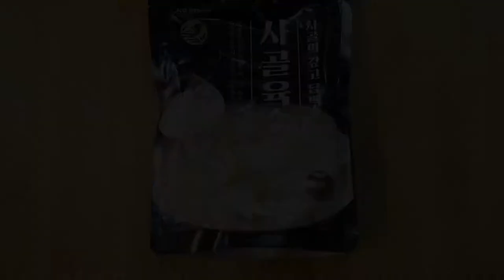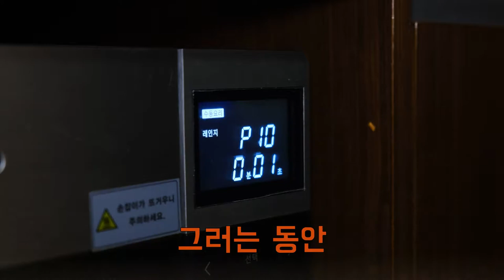#5. 쉽게쉽게, 전자레인지로 만드는 부대찌개 & 버터계란밥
쉽게 쉽게 , 부대찌개 & 버터계란밥

재료

스팸 작은 사이즈 반 통
소세지 하나
치즈 두 장
컵라면 작은 컵
양파 반 개
김치 약간
시판 육수

버터 한 조각
계란 한 알
밥 한 공기

*부대찌개

1. 넉넉한 크기의 그릇에 컵라면 면, 야채스프, 스팸, 소세지, 김치를 차례로 담는다.
2. 시판 육수룰 종이컵으로 두 컵 반 부어주고 컵라면 스프를 넣어 잘 저어준다.
3. 치즈 두 장을 얹고 랩을 씌워 전자레인지에 7분간 돌리면 완성!

*버터계란밥

1. 밥 한 공기를 준비하고 계란을 넣을 수 있도록 홈을 파준다.
2. 홈에 버터를 넣고 그 위에 계란을 깨 넣는다.
3. 밀봉해서 전자레인지에 1분 돌린다.
   (반숙이 취향에 맞지 않으면 20~30초 더 돌려주세요.)
4. 참기름 한 큰 술, 간장 두 큰 술을 섞어 양념장을 곁들이면 완성!